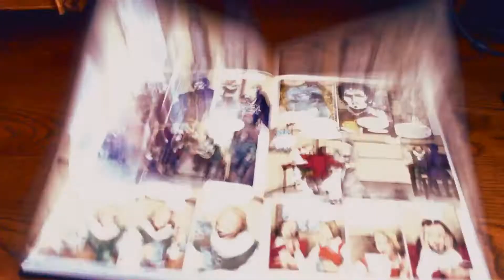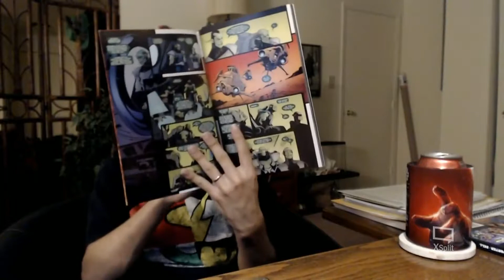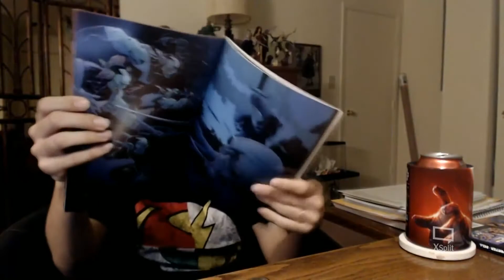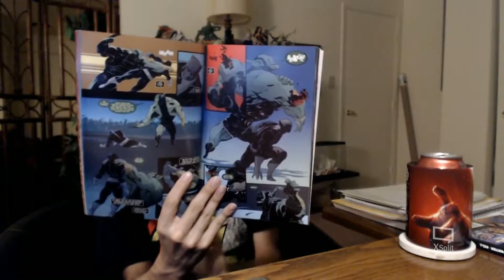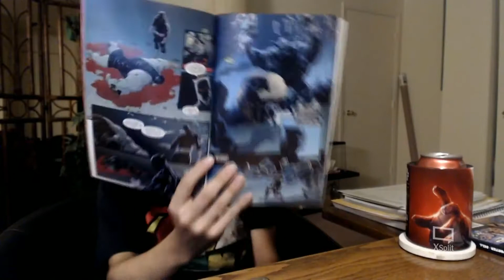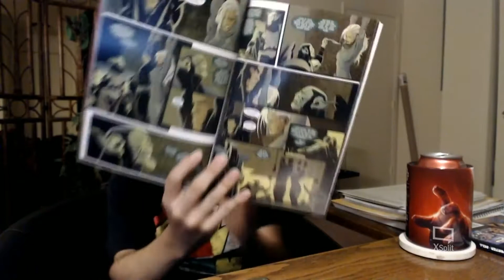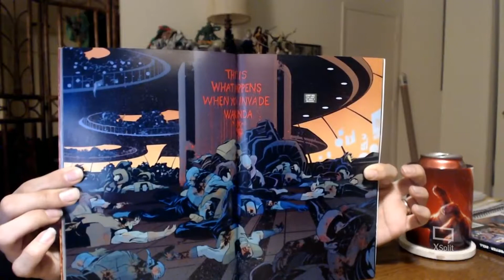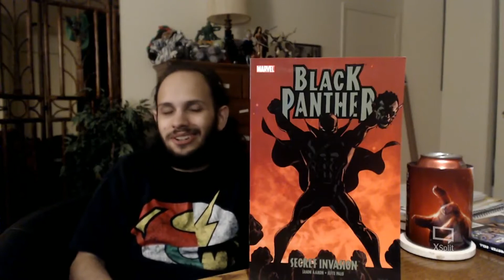Trade Talk Black Panther Secret Invasion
Written By Jason Aaron, Art By Jefte Palo